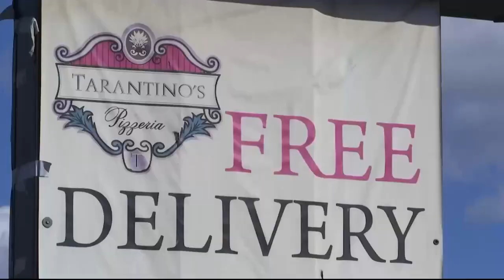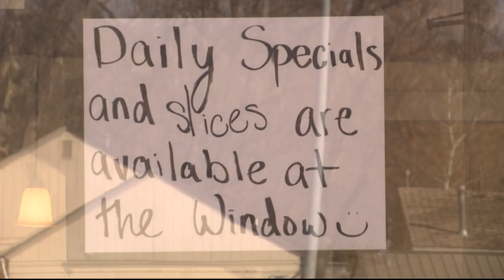Pizza business steady at Billings Tarantino's during COVID-19 pandemic